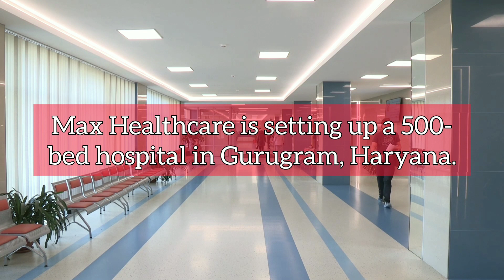Infra Update India: Digiboxx Kolkata, Bengaluru STP, Lucknow Airport and more | 447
Today's Headlines:

- West Bengal government approves 14 new industrial parks covering 813.43 acres of land under SAIP scheme.
- DigiBoxx is setting up a development center in Kolkata.
- Bangalore Water Supply & Sewerage Board floats tender worth ₹123.40 crore for the construction of a new 60 MLD sewage treatment plant.
- Nukala Biofuels is setting up an ethanol plant worth 300 klpd in Krishna, Andhra Pradesh.
- PCMC floats tender worth ₹142.89 crore for the construction of 1190 tenements under PMAY in Pimpri Chinchwad, Maharashtra.
- Avaada is planning to set up a green ammonia plant worth ₹22500 crore in Prayagraj, Uttar Pradesh.
- Adani Group will invest ₹10700 crore for the expansion of Lucknow Airport in Uttar Pradesh.
- Max Healthcare is setting up a 500-bed hospital in Gurugram, Haryana.
- Hero Motors and Yamaha Motors inaugurate a new manufacturing facility in Ludhiana, Punjab.
- Adani Group starts construction of a polysilicon manufacturing facility worth 30000 MTPA in Mundra, Gujarat.
- An office building of AU Small Finance Bank is being constructed in Jaipur, Rajasthan.
- Indian Railways is redeveloping Kanyakumari Railway Station at ₹49.36 crore in Tamil Nadu.
- Kanodia Cement is setting up a grinding unit in Bulandshahr, Uttar Pradesh.